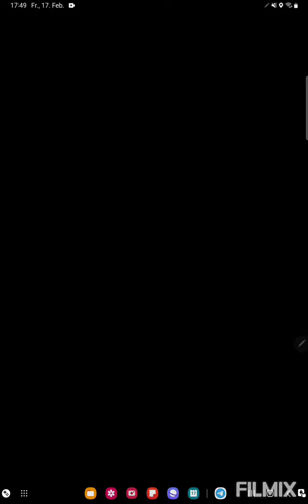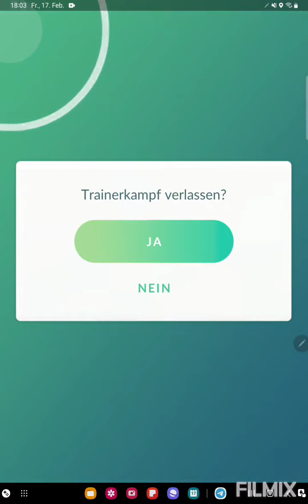Meisterliga Premier mit Stahlobor doppel Wasser🌊🌊 Pokemon GO German/Deutsch